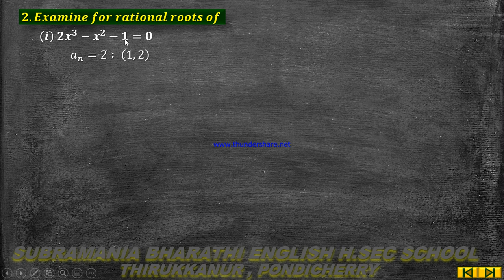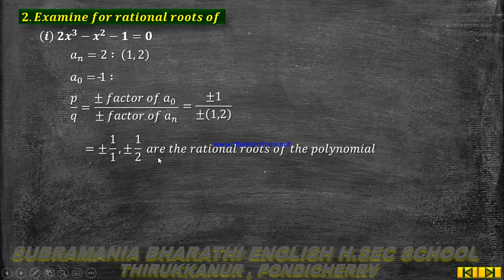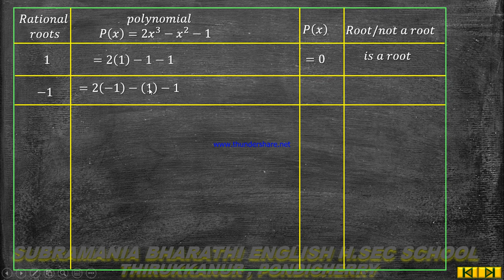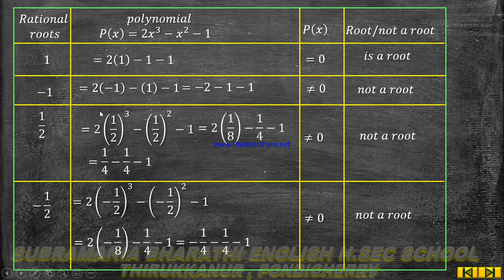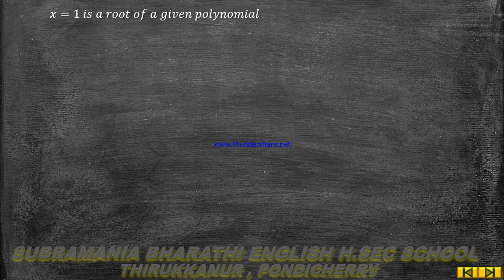XII STD MATHEMATICS CHAPTER - 3 THEORY OF EQUATIONS EXERCISE 3.5 Q NO-2 (i)